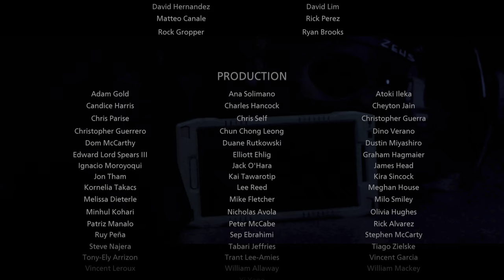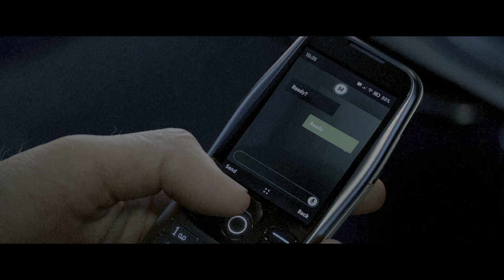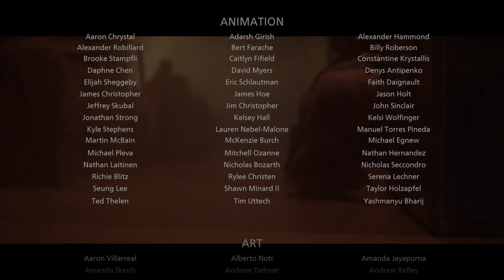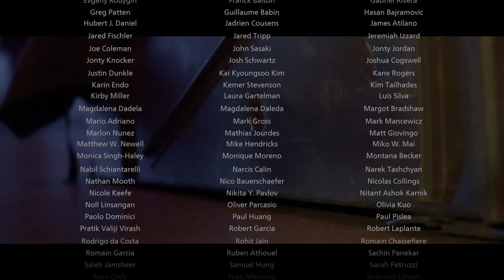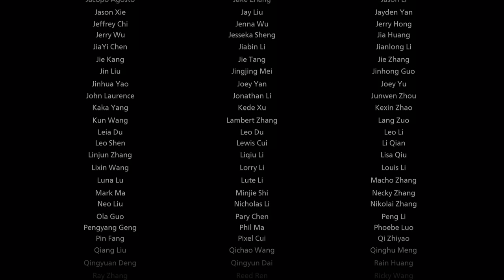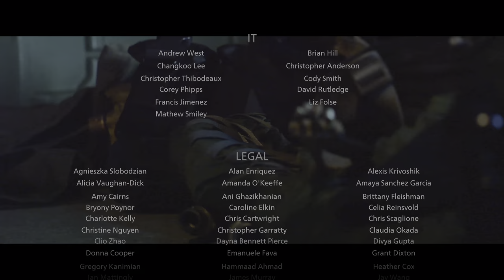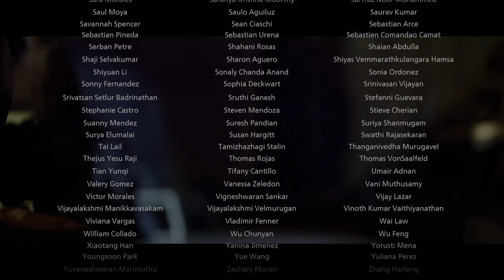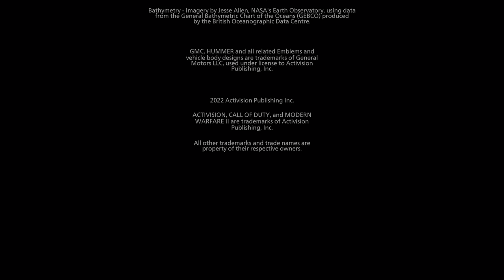【PS5版字幕】CoD:Modern Warfare II キャンペーン#17 "カウントダウン" END【4K/HDR】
OS: Windows10 64bit
CPU: Core i9-10850k
RAM: 64GB
GPU: RTX3090 24GB
キャプチャボード: Monsterx u3.0r or AVerMedia Live Gamer 4K GC573
キーボード: K65 RAPIDFIRE Cherry MX Speed RGB COMPACT
マウス: logicool g402
ヘッドセット: Logicool G G933s無線仕様
マウスパッド: Logicool G G240t
所持中の家庭用ゲーム機:

【サブ機】
OS: Windows10 64bit
CPU: Core i7-7700K 4.2GHz
RAM: 16GB
GPU: GTX1080Ti 11GB+Asetek